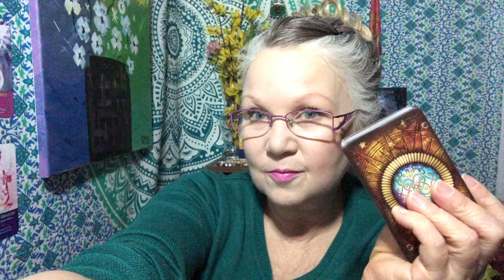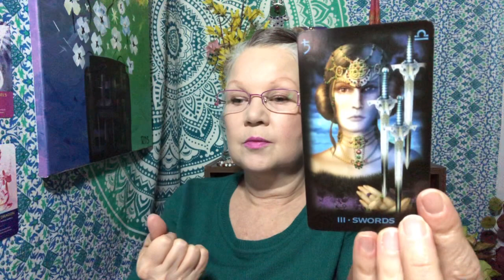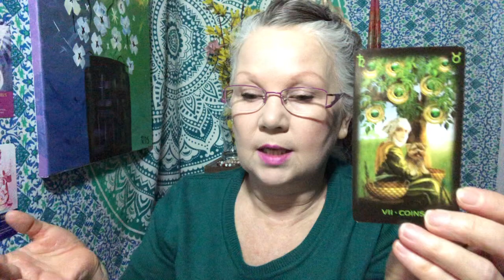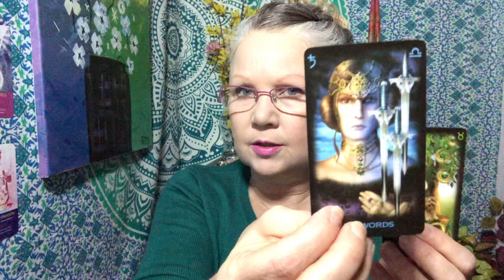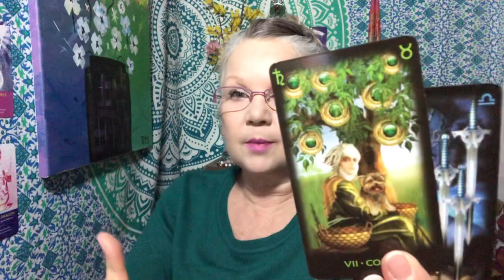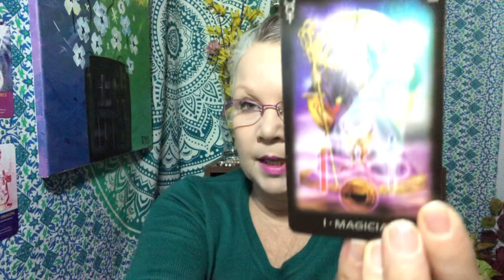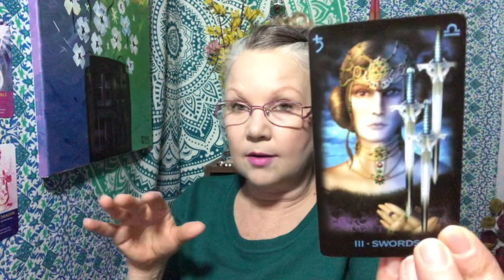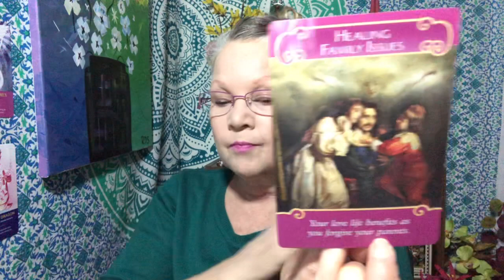Virgo - IT’S TIME TO REWRITE YOUR MONEY STORY!! ♍ February 2021 Wealth Tarot Card Reading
"Tarot Card Reading for Wealth and Abundance!!! Its important to remember that abundance from the Universe is a response to your energetic vibration and state of being. With that in mind I have prepared a reading that delves into the energies around you and how to manage then accordingly in order to allow more wealth and abundance into your life
This is a general tarot card reading which will show you what your current subconscious relationship with allowing wealth looks like . Keep in mind that this is a general tarot card reading so hopefully this resonates but, if it does not please check out your Sun, Moon or, Rising Signs.  Thank you so much for your kind support and for donating to my channel! All donationsand tips are received with deep gratitude no matter how large or small the amount :) PayPal Select payment type “send to friends and family” please!! ariesfire ❤️🔥❤️ beinspired🔥❤️🔥 AriesFireTarot: Intuitive Tarot Reader / Empath For personalized readings send me an Email